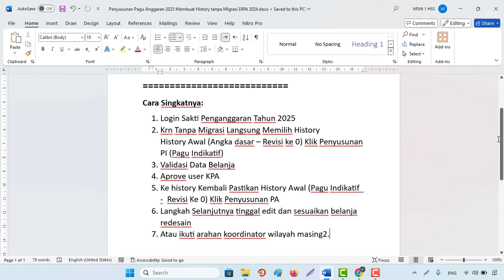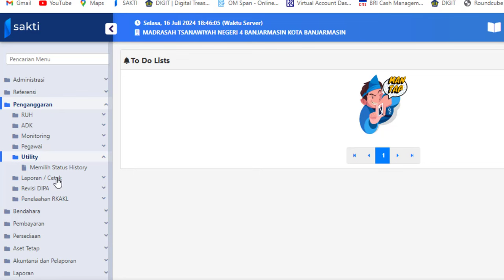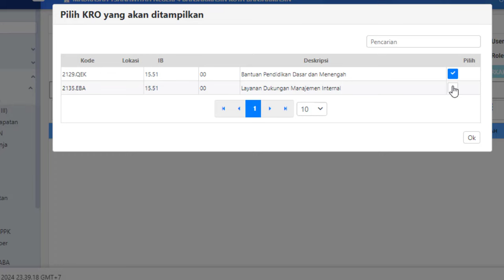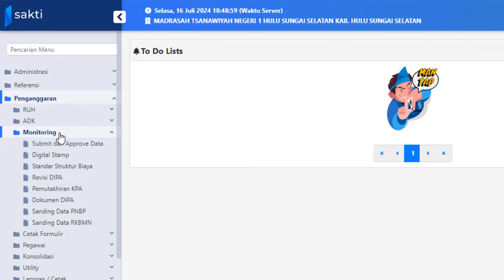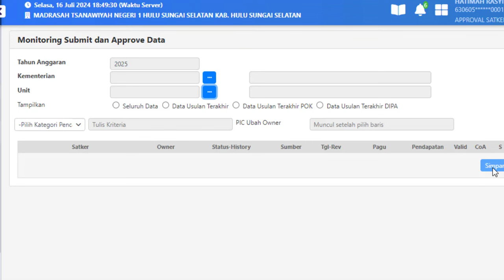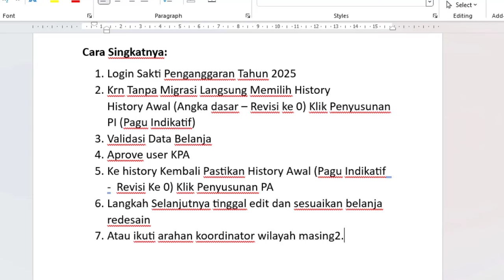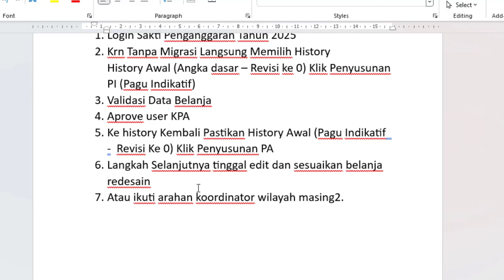Penyusunan Pagu Anggaran 2025 Terbaru di Sakti tanpa Migrasi DIPA 2024 Langsung Buat History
Penyusunan Pagu Anggaran 2025 Terbaru Membuat History tanpa Migrasi DIPA 2024
Cara Singkatnya:
1. Login Sakti Penganggaran Tahun 2025
2. Krn Tanpa Migrasi Langsung Memilih History
History Awal (Angka dasar – Revisi ke 0) Klik Penyusunan PI (Pagu Indikatif)
3. Validasi Data Belanja
4. Aprove user KPA
5. Ke history Kembali Pastikan History Awal (Pagu Indikatif  -  Revisi Ke 0) Klik Penyusunan PA
6. Langkah Selanjutnya tinggal edit dan sesuaikan belanja redesain
7. Atau ikuti arahan koordinator wilayah masing2.